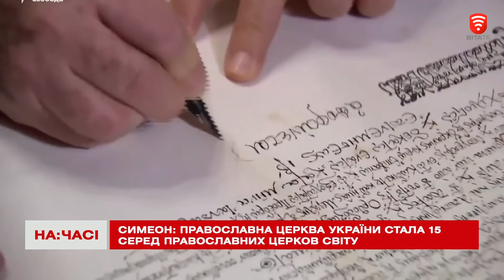На часі: Незалежна держава - незалежна церква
На часі: Томос. Стамбул, Київ, Вінниця
Томос для України. Особливості літургії, яку звершили під час вручення Томосу. Томос і Президент. Приєднання громад до ПЦУ. Томос у Вінниці. 14 січня - православний Новий рік. Про все це і не лише у розмові із гостем студії - митрополит Вінницькій і Барський ПЦУ Симеон.